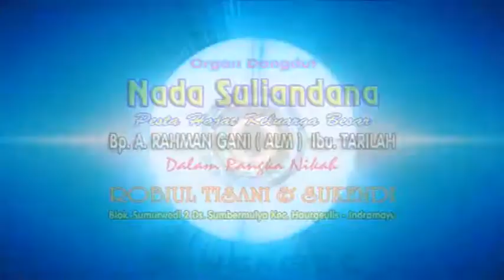LANANGE JAGAT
PERNIKAHAN ROBIUL TISANI